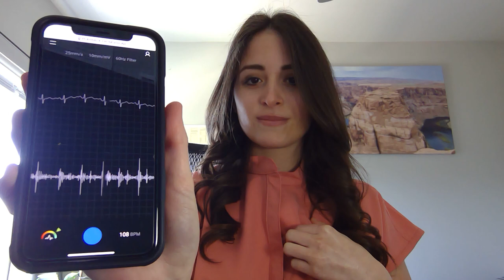Eko DUO Digital Stethoscope Review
Here I review the pros and cons of the Eko DUO digital stethoscope that doubles as an ECG. This is the review for you if you want to hear about it from a veterinary and hearing-loss perspective. There's no hiding on the ECG that my heart was racing while filming my very first YouTube video! :)